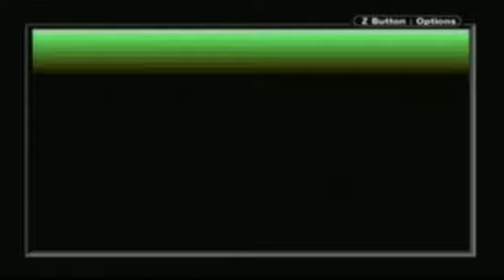Lets Play Pokemon Emerald part 1: MORE LIKE POKEMON ASS MONGURE